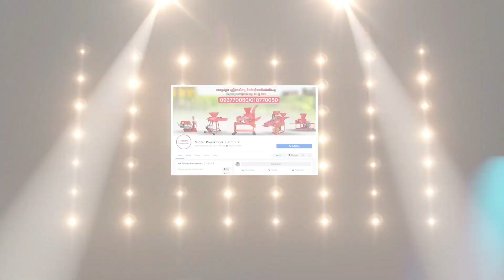ប្ដីប្រពន្ធវ័យក្មេង ម៉ៅចម្ការបន្លែពីកសិករ លក់បោះដុំឲ្យម៉ូយ ១ថ្ងៃខ្ទង់៤តោន សុទ្ធតែបន្លែខ្មែរ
ប្ដីប្រពន្ធវ័យក្មេង ម៉ៅចម្ការបន្លែពីកសិករ យកមកបោះដុំឲ្យម៉ូយ និងលក់នៅផ្សារ ១ថ្ងៃខ្ទង់៤តោន សុទ្ធតែបន្លែខ្មែរទាំងអស់